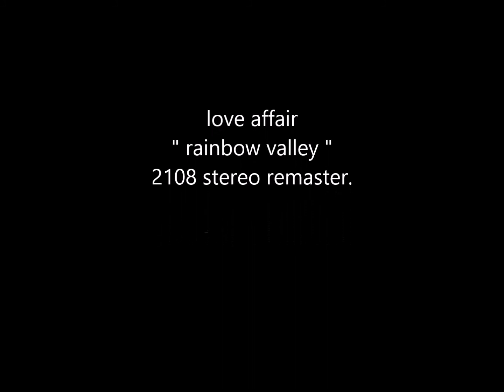love affair " rainbow valley " 2018 remaster.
love affair     " rainbow valley "     remaster.